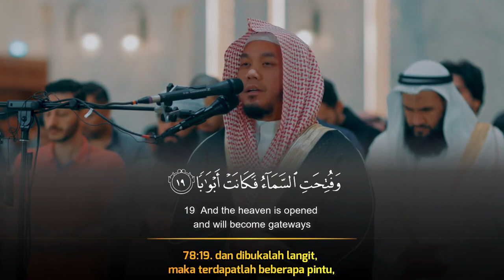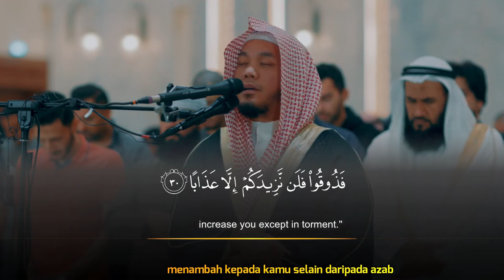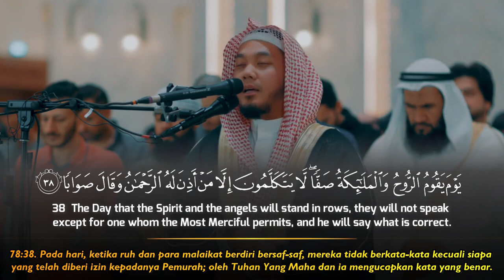Surah An Naba - Zahil Zakaria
Murottal & Tafseer -